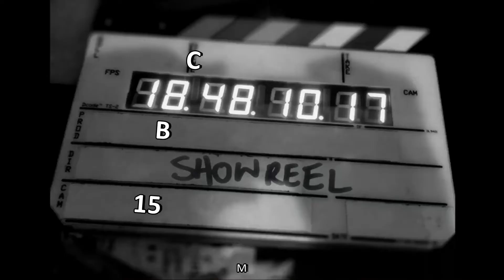Round 8 Bulldogs vs Hawks Showreel from Crathern Park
Round 8 Bulldogs vs Hawks Showreel from Crathern Park. Impact players from this match Max Culpitt and Jackson Williams  from Bulldogs both with 5 goals. Whilst Corey Flint was best for the Hawks kicking 5 majors.